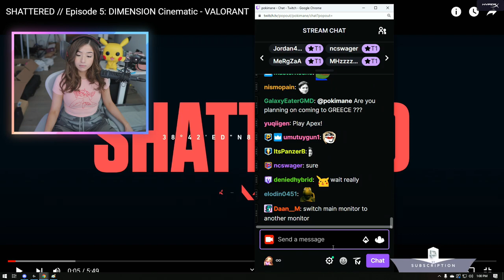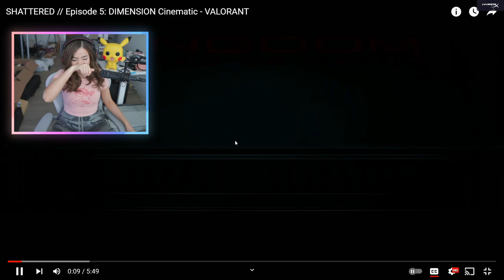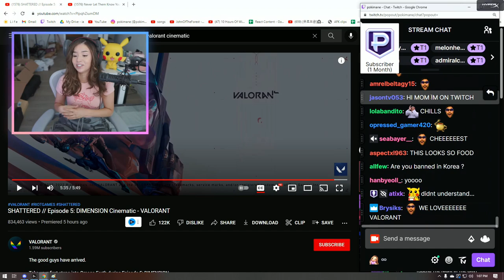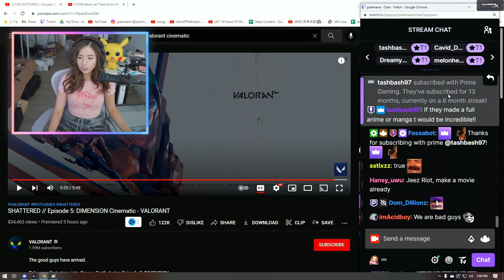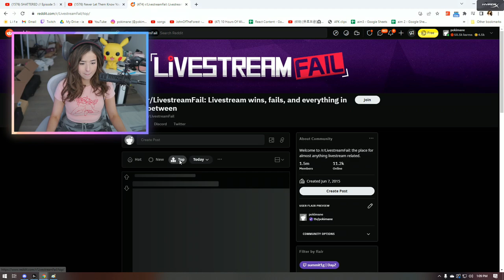Pokimane Reacts To SHATTERED // Episode 5: DIMENSION Cinematic - VALORANT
Follow Pokimane!